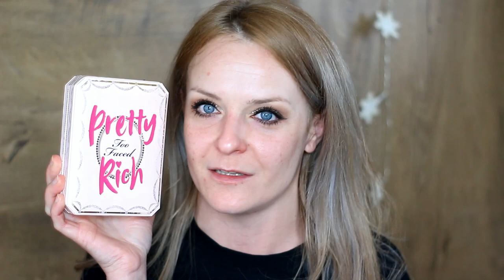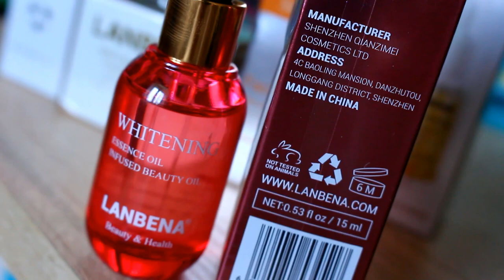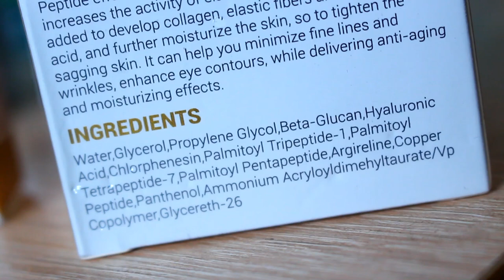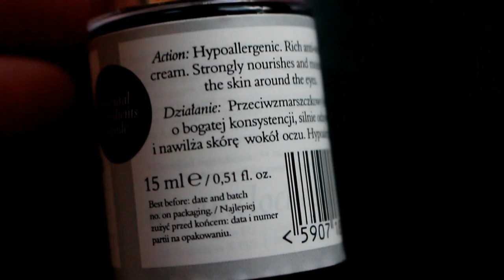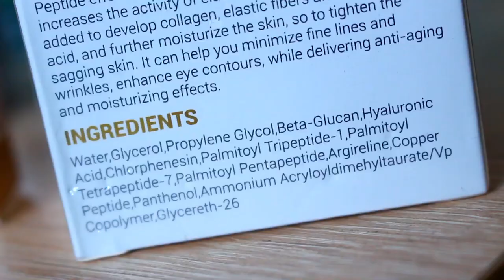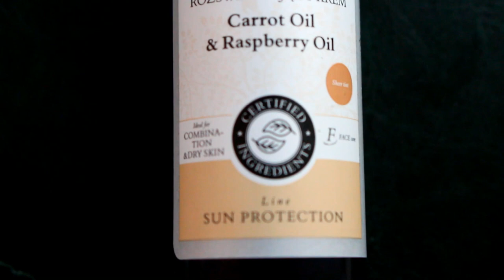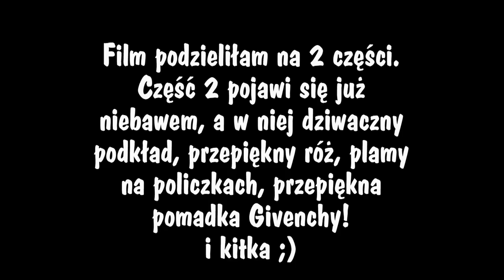1/2 Poranny Makijaż: chińska pielęgnacja?! NAJGORSZY krem spf!! LANBENA, CLOCHEE, TOO FACED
Cześć Kochani!
Zapraszam na poranny makijaż z początku maja 2019.
Co używam do pielęgnacji? Jak się maluję?
Wszystkie odpowiedzi znajdziecie w tym i w kolejnym filmie.
Dziś część pierwsza moich kosmetycznych wywodów ;)

Używam:
Paleta cieni Too Faced Pretty Rich
Filtr SPF 50+ La Roche Posay

Nie sprawdził mi się: Clochee SPF 30 Illuminating Cream.

Adres do koresp.YouTubowej.

DOROTA MALINOWSKA
Skrytka pocztowa nr. 11
ul. Gościnna 2
03-295 Warszawa.